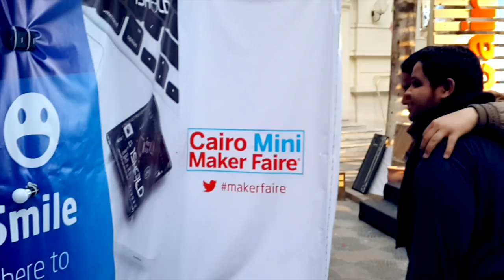Automated Photo Booth takes a picture and posts it on Twitter with Arduino and 1Sheeld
This booth has an ultrasonic sensor, if you pass in front of it, it will trigger an Arduino to send to 1Sheeld's Camera shield on a smart phone to take a photo of you and uploads it with makerfaire on Twitter.

All you have to do is jump to trigger the sensor then smile to the camera :)